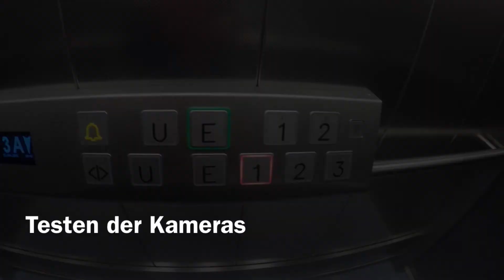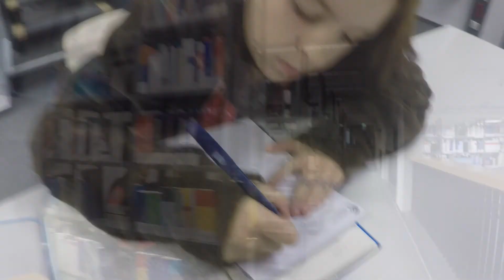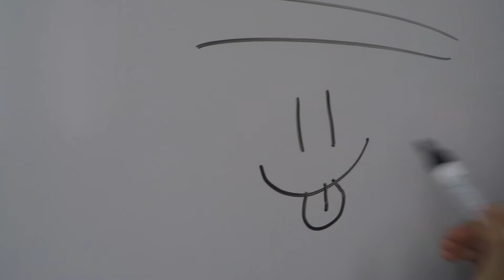Projekt Kinderaugen 2015 der Hochschule Worms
Ein Projekt der Hochschule in Verbindung mit der wormser Alisa-Stiftung. 10 Kinder durften mit GoPro-Kameras die Hochschule erkunden und mit ihren eigenen Augen filmen und erkunden.